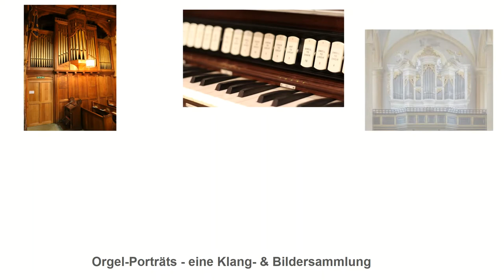Sauer-Orgel - Peter-Paulus-Kirche in Zingst - Choral: EG 289 - Nun lob, mein Seel, den Herren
Die Serie "Orgel-Porträts" stellt verschiedene Orgeln vor und gibt einen Klang- und Bildeindruck dieser wieder.
Die Orgel:
"Die heutige Orgel in der Peter-Pauls-Kirche wurde 1986 von der Firma Sauer aus Frankfurt Oder mit 17 klingenden Registern auf Schleifladen erbaut. Die Orgel wurde dabei in das vorhandene Gehäuser der alten Orgel (Firma Mehmel, Stralsund, 1863) gebaut. Die Trakturen sind mechanisch und das Oberwerk als Schwellwerk ausgestattet." (Quelle

weitere Links & Quellennachweise:
W. Sauer Orgelbau Frankfurt (Oder) - Internetseite
W. Sauer Orgelbau Frankfurt (Oder) - Video
The organ of St. Martin's parish, Bowness-on-Windermere, Cumbria
The Ralph Rozier pipe organ was named for a well-loved musical director at the church. Installed in 1920 by EM Skinner Organ Co
The organ console in St. Mary Redcliffe church, Bristol, England. Built by Harrison and Harrison in 1912 and restored in 1990